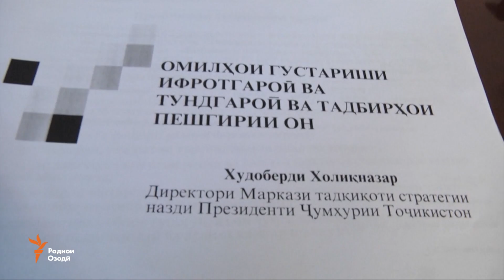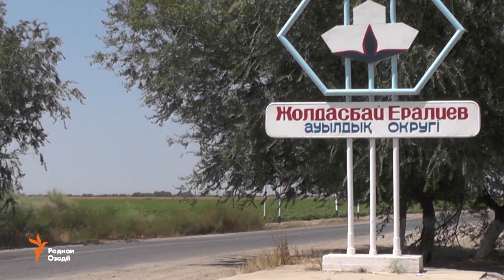Ахбори Тоҷикистон ва ҷаҳон(08.08.2016)اخبار تاجیکستان .(FUll HD)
Дар вилояти Суғд раиси додгоҳи яке аз ноҳияҳо барои фасод боздошт шудааст, озмоиши ҳаракати қатораҳо дар масири Душанбе-Кӯлоб анҷом ёфт, шореҳон мубориза бо ифротгароӣ дар минтақаро бенатиҷа унвон додаанд, писари тоҷик духтари қазоқро таҷовуз накардааст, мегӯянд мақомдорони қазоқ ва матолиби дигар.